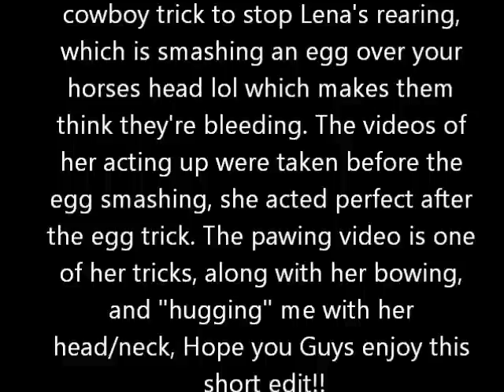I Told You On The Day We Met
Another video hope you guys like it! shout out to my besties WestEquss and 1234RodeoGirl!!